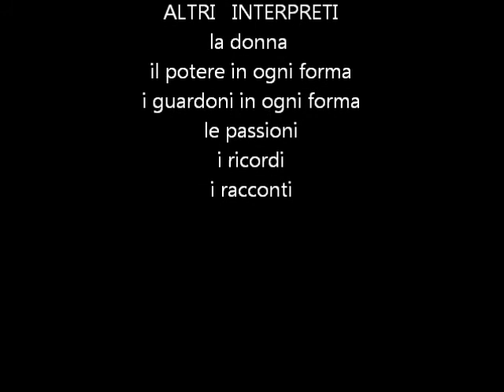gene racconti a colori